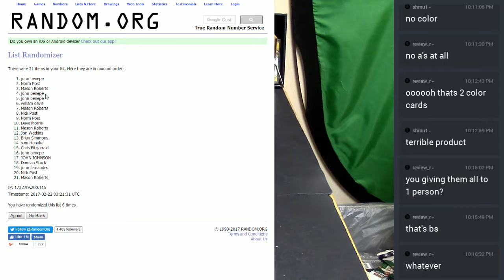10pm Giveaway 02 21 2017